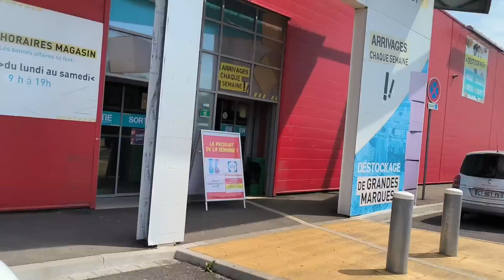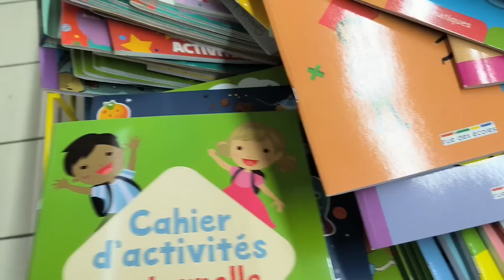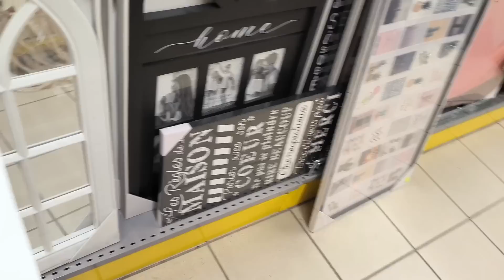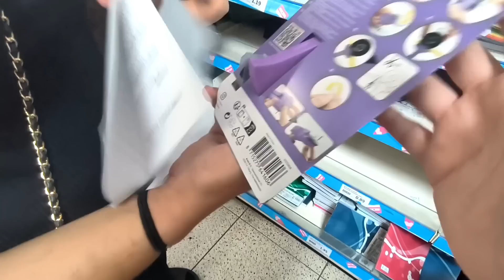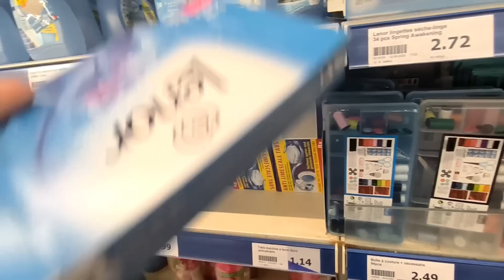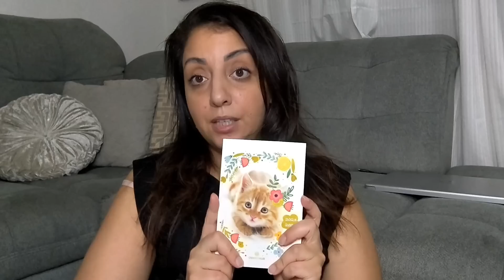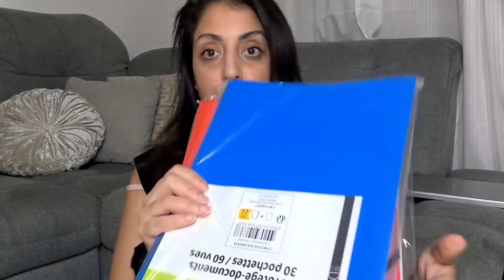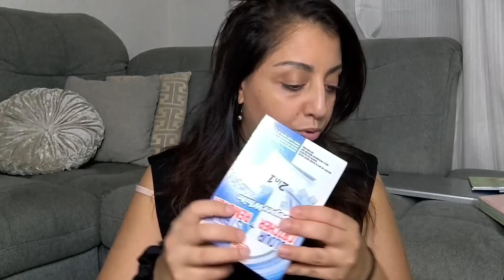Que de Bonne Affaire Méga Bon plan je vous recommande//préparatifs Rentrée scolaire 2023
Beautée Privée
Inscris-toi avec mon code parrain AZIAACJE. Soins, Maquillage, Parfums … tu vas trouver ton bonheur !

Code: AZIZAYT
Promo: 100 euros de réduction dès 140 euros d'achats!! RECEVEZ 140 EUROS DE PRODUITS EN NE PAYANT QUE 40 EUROS!

📍Conseillère kobold sur toute la france🇫🇷
👩🏻‍💻Démonstration,Commande,Suivis client
💼Recrutements vorwerk

Contact pro:
📷I N S T A: AZIZA.BEAUTY.FAMILY

Mes compte instagram
Compte principale